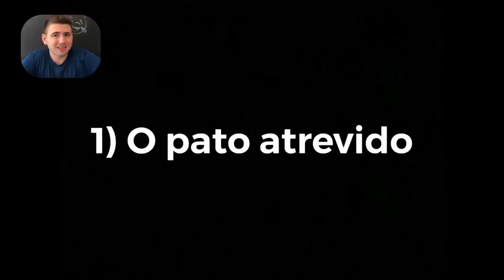QUANDO OS CACHORROS SALVAM OS HUMANOS! VEJA ISSO!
Você já parou para pensar o quanto os cachorros amam, sem esperar nada em troca? Por essas e outras coisas que devemos cuidar deles muito bem!

Se você tem um cãozinho, ensine a ele  o local certo para fazer suas necessidades, recomendo esse curso simples e aplicável no seguinte link:

Ou se, você quiser adestrar o seu dog, o método está no